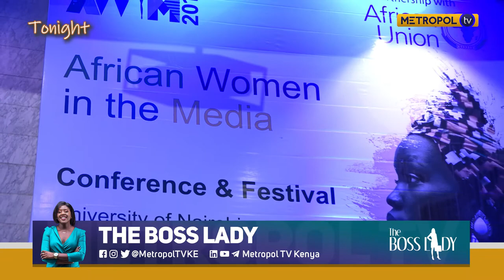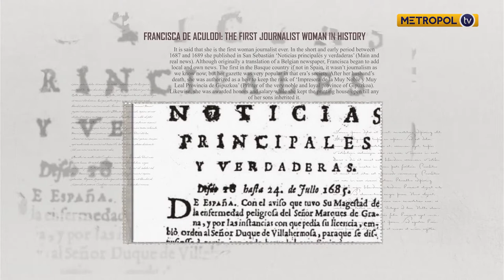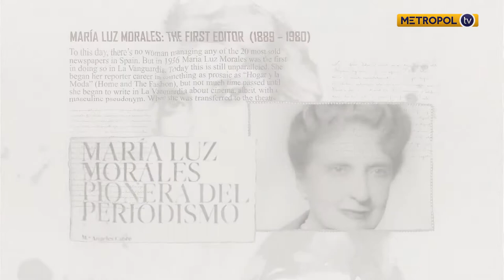The Boss Lady | With Yemisi Akinbobola | Sn 2 Ep 1 | Part 1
Yemisi Akinbobola, the founder of the African Women in Media lets us into her entrepreneurial journey and genesis of her acclaimed event.